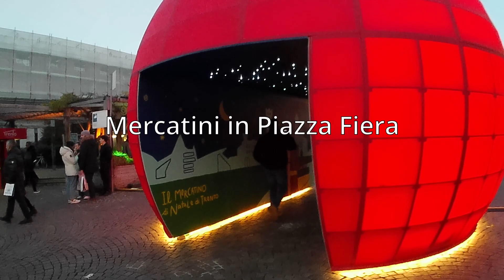Trento Mercatini Di Natale 2023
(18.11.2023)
COLONNA SONORA
Joy to the World (Instrumental) - Jingle Punks